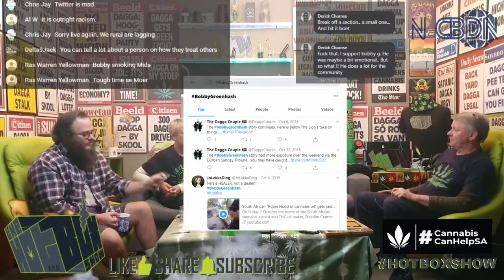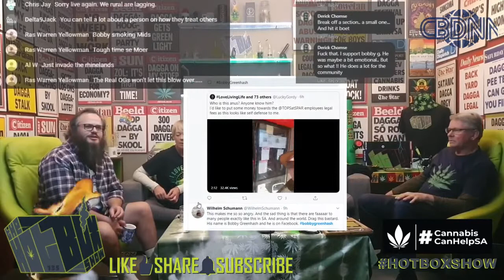CBDNN - Ep135 - Richards Bay bottle store incident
We'll also be asking our live chat viewers what they all think about the Facebook video that has been doing the rounds outside a Richards Bay bottle store.